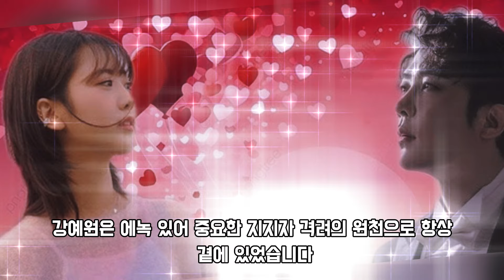에녹, '불후의 명곡' 스페셜 무대에서 난리났다! 강혜연이 무대에 올라와 꽃다발을 건넸다! MC 신동엽, 눈물 속 고백 "내 인생 52년, 잊지 못할 무대를 만들었다."